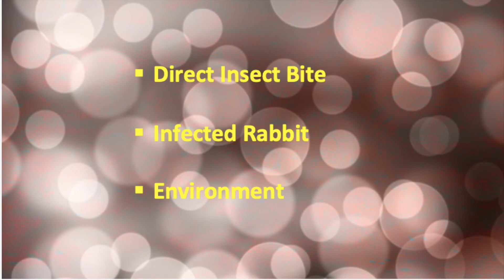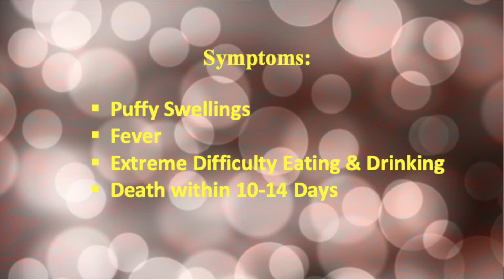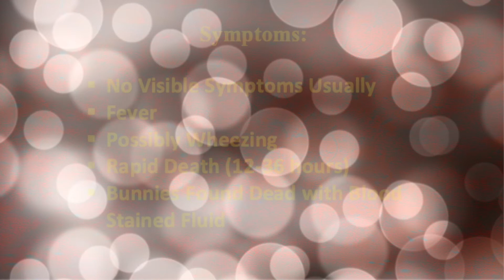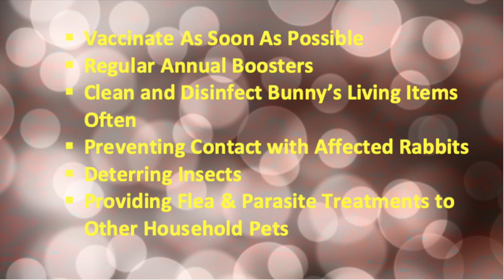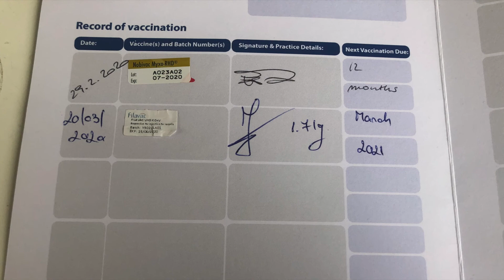Importance of Vaccinating Your Rabbit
Myxomatosis and Rabbit Viral Haemorrhagic Disease are two deadliest diseases that can occur in bunnies and there’s no treatment only prevention via vaccination. This video covers everything about these diseases and stresses why you should vaccinate your bunnies.